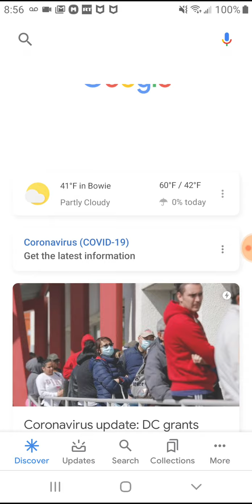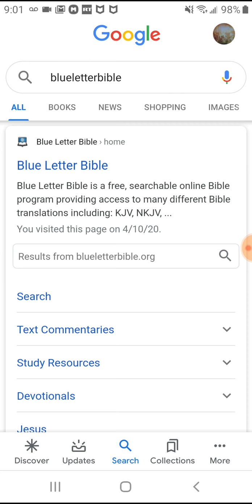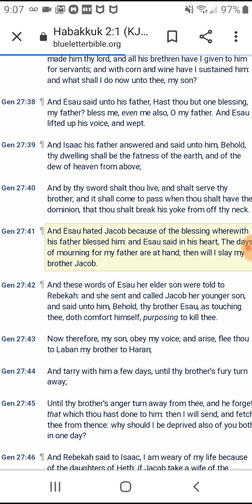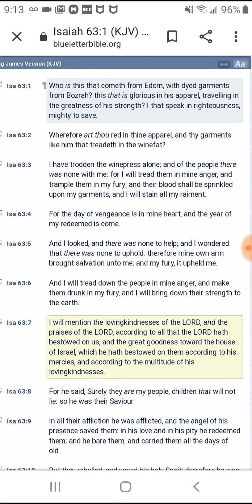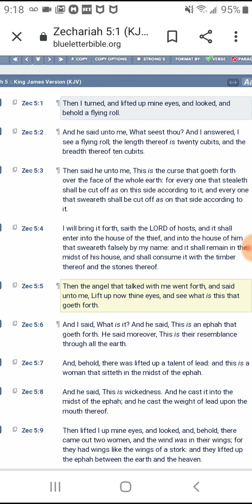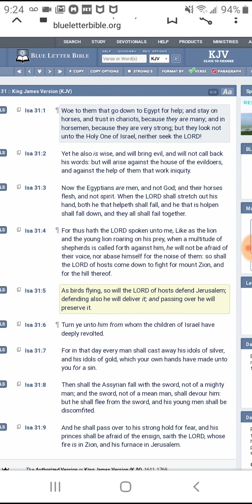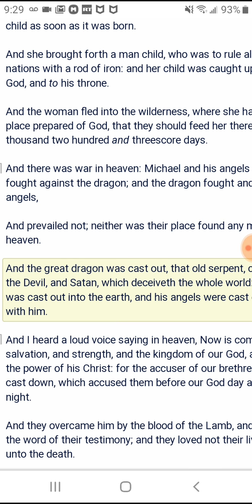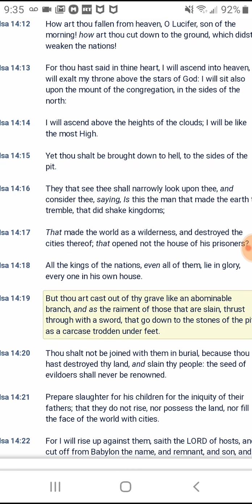Trump signs executive order for moon mining to get resources(war in heaven)